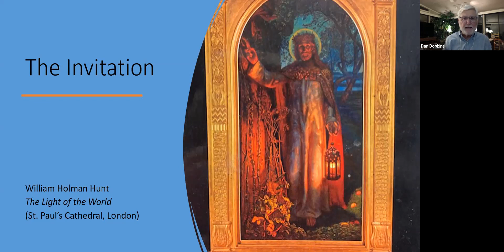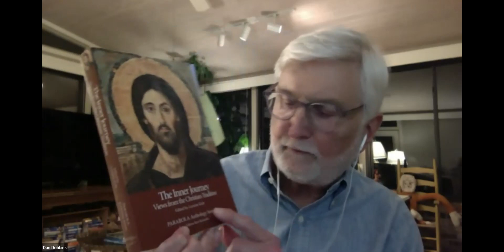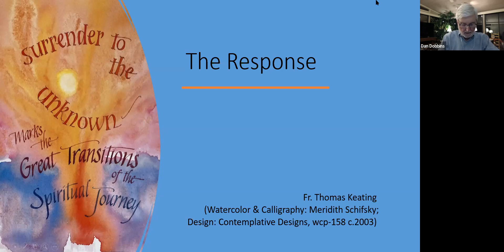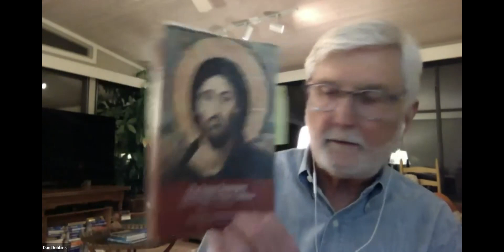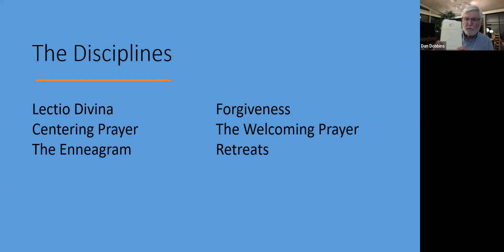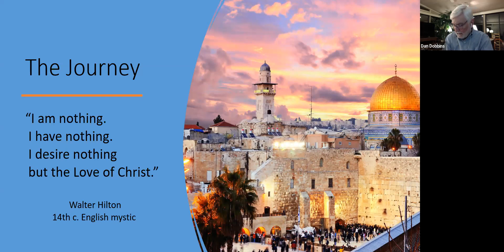Front Porch: The Christian Spiritual Journey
The Christian Spiritual Journey begins with an invitation from God to know Him beyond all words, thoughts, deeds, and images. This is usually as a result of one’s great suffering, though sometimes great love. Join us for an evening event with presenter Dan Dobbins.

Topics discussed will be:

    The Invitation
    The Response
    The Journey
    The Disciplines
    The Sending